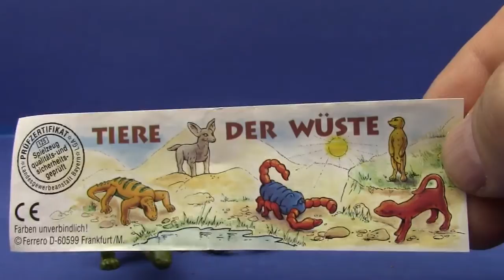Surprise Eggs Toys Unboxing, Kinder Überraschungseier Tiere der Wüste Deutsch